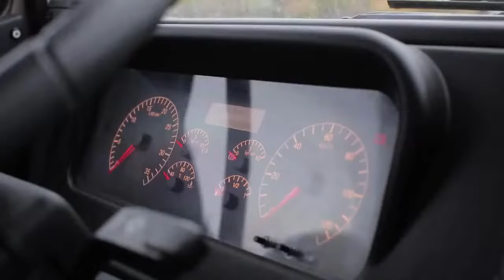Модернизированный внедорожный автомобиль «Урал-М» / UralAZ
Модернизированный внедорожный автомобиль «Урал-М»